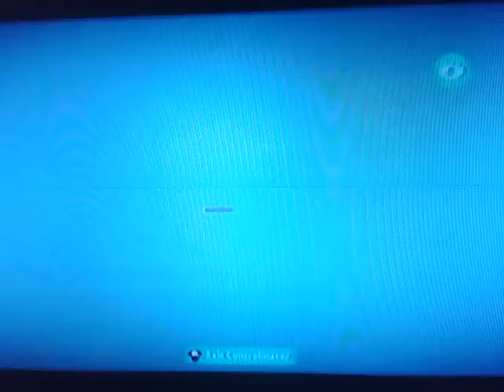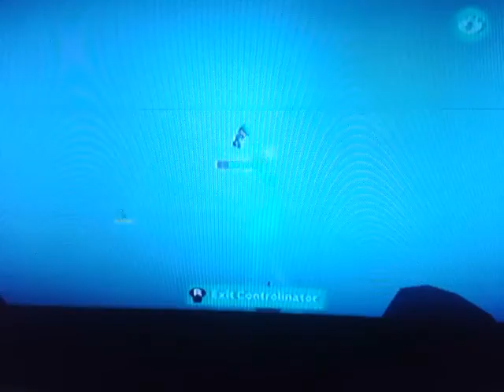LittleBigPlanet 3 - Perfect Super Smash Bros. Luigi Returns to the Mountains!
Something is buggy in the gameplay, maybe I have to fix it to run things good. Luigi is back and ready to fire like the first one. Also Pokemon,s are back but no new Pokemon yet it's just the 3 Pokemon,s it has like in LBP2. Luigi's Final Smash remain the same but Luigi has upgrade to the previous one. Luigi's jump to Fireburns comes back to be one of the best fighters again. Soon Luigi will become a CPU soon to take them out in 1-Hit-Ko! Now I'm working on Mario.

Remove (2) because it's PS3(2)